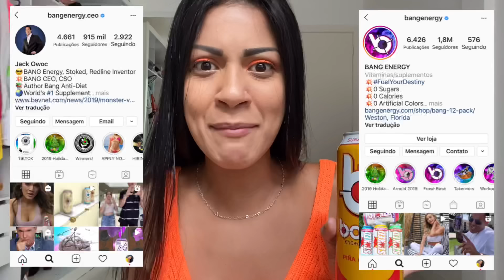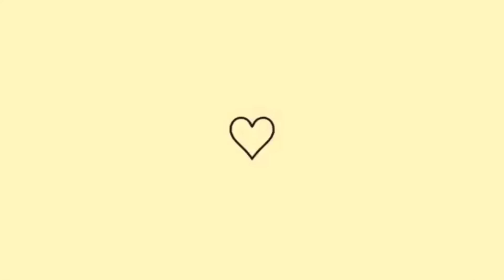ME SURPREENDI COM A VALENTINA NESSE VÍDEO!!! *EU NUNCA*